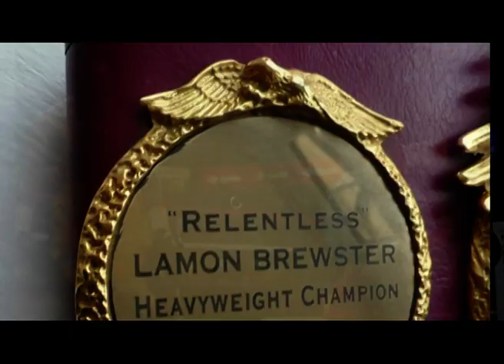"Relentless" Lamon Brewster